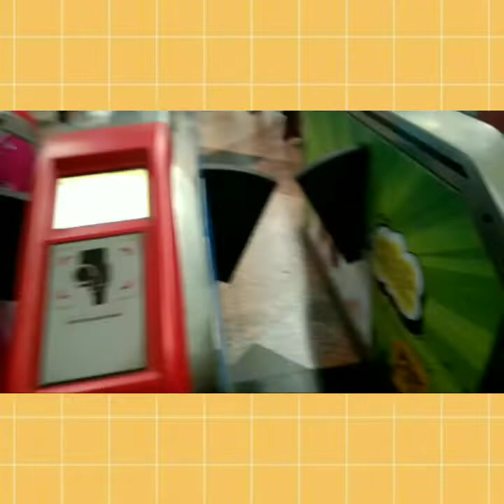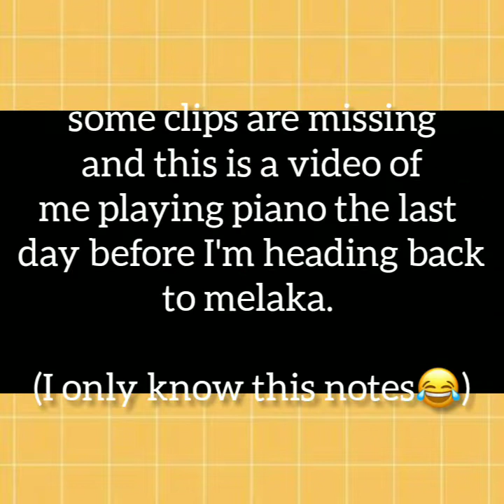[VLOG] GOING TO SEE MY ONLINE FRIENDS FOR THE FIRST TIME!!!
hello, I'm ryeen. This is my first time making vlog, so please support💕 no hate, just for fun. okay so sila lah tekan button subscribe tu ehehehe. and thankyou for watching, oh jangan lupa like jugak. comments? yang baik baik je please hehe. thankyou again💖

okay it's my bad editing that some of the text can't be seen